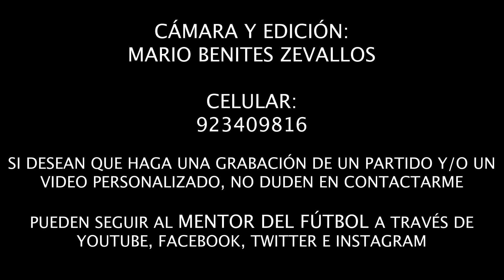28-10-2022 | 🏆⚽ COPA FEDERACIÓN 🇵🇪 USMP 1-2 CHUMPITAZ - SUB 17